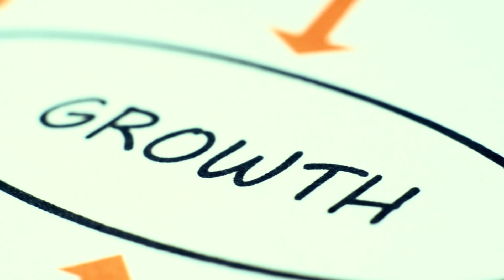History of Sony | Sony corporation | background | facts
In this video we discuss about the background history of Sony corporations.